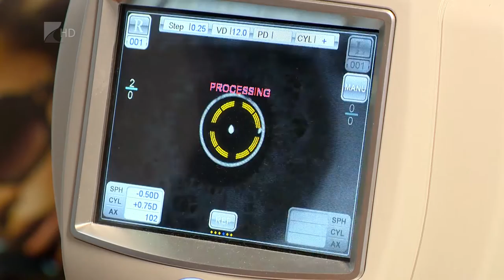Fontos a jó napszemüveg - Kölcsey Tv